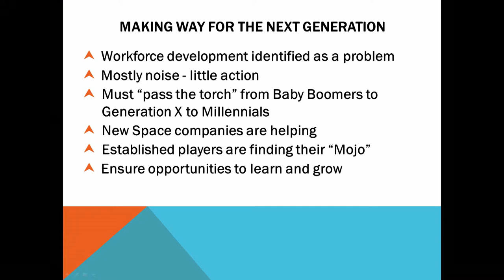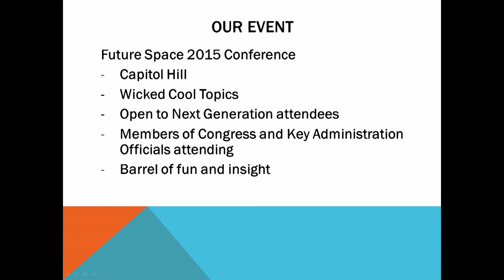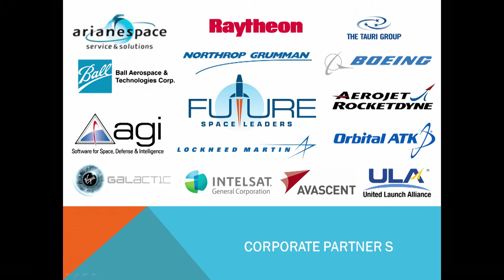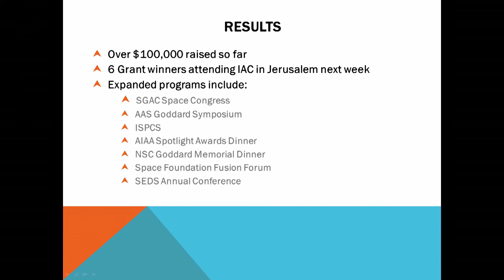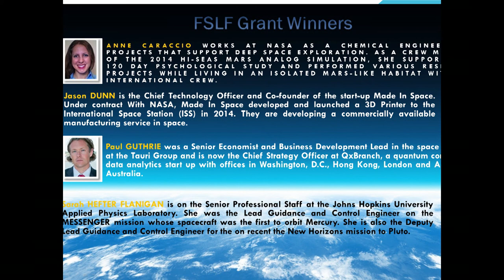ISPCS 2015: Eric Stallmer, President, Commercial Spaceflight Federation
Making a Difference - One Future Space Leader at a Time

Description:  Mr. Stallmer will discuss the Future Space Leaders Foundation dedicated to the career development of young industry students and professionals. The Foundation’s Future Space conference series is now in its fourth year and has already raised over $100,000 toward its youth grant program, impacting the lives of awardees who are empowered to present papers at international space symposium.  Creating a cohort of young space professionals, the Foundation is aiming to support events hosted by other space non-profits and retain a highly skilled workforce in our industry, making a difference on a very human scale.